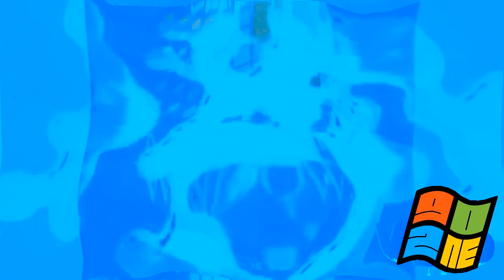Windows 3.1 Csupo Robot Logo Effects Round 2 Vs The Bublic Gamer & Everyone (2/32)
Your Turn?
Who's Next in Round 3?
and Your Turn @FingerFamilySloward do Make Round 3!